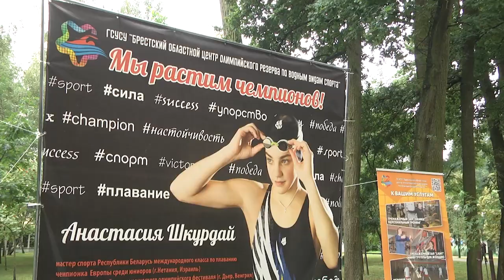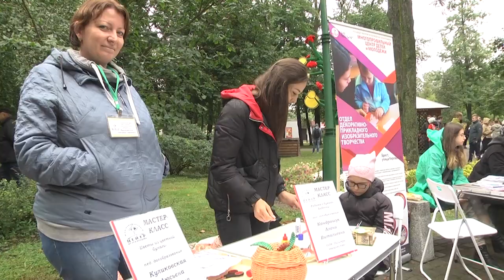2022-09-14 г. Брест. День открытых дверей: спортивные школы. Новости на Буг-ТВ.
Нужно сделать модным не пиво, а спорт, - говорил всемирно известный хоккейный вратарь Владислав Третьяк. Руководствуясь этой замечательной фразой  в Бресте в парке культуры и отдыха «1 Мая» День открытых дверей провели спортивные учреждения города над Бугом и центр дополнительного образования детей и молодежи.    Сегодня   юные брестчане занимаются в 35 секциях   государственных спортшкол, а также частных кружках и группах. И все же каждый год сотни родителей задают себе вопрос: в каком виде спорта сын или дочь смогут добиться высоких результатов, какой вид спорта лучше всего подходит   ребенку? Найти ответы на эти вопросы попробовала наш корреспондент Наталья Хомич, которая побывала на празднике детского спорта и творчества.